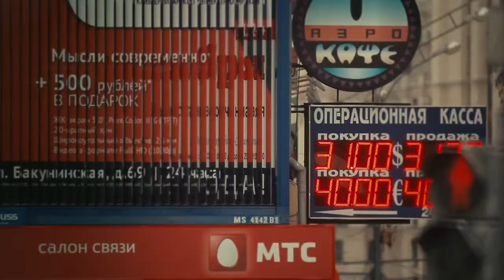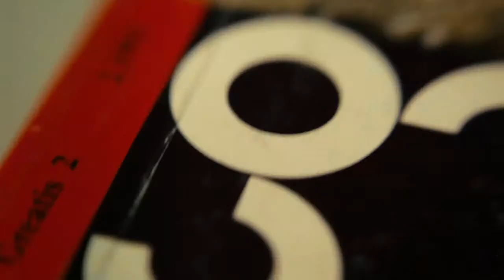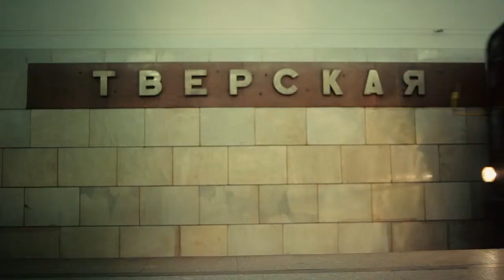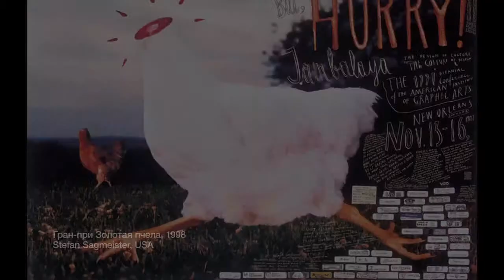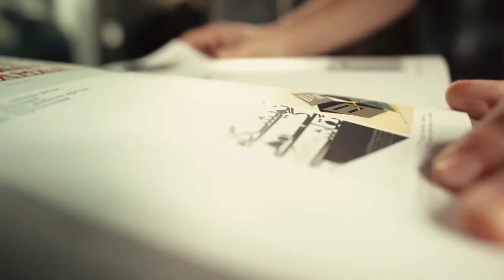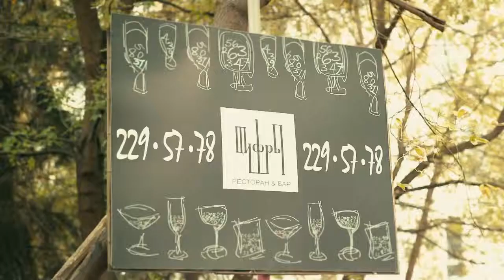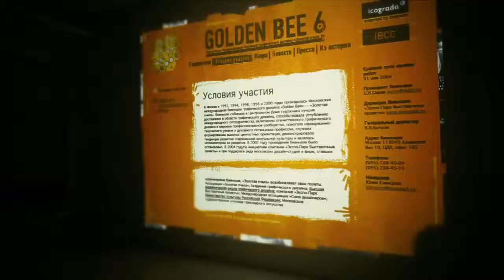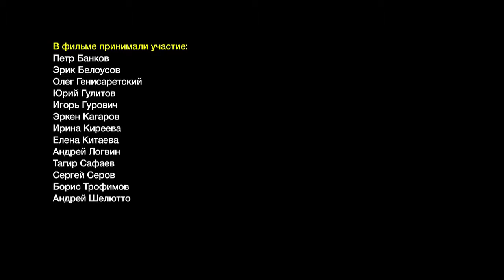Золотая Пчела. 20 лет.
Российские дизайнеры всегда чувствовали себя иностранцами в собственной стране.
Само слово "биеннале"—это был некий пароль, цеховой девиз, знак качества и символ свободы.
Определяя "лучшее", т.е. структурируя ценностное поле профессии, "Золотая пчела", несомненно, способствовала развитию отечественной визуальной культуры.
Плакат, королевский вид графического дизайна—хорошие плакаты не только обеспечивают коммуникацию, они ставят острые вопросы и формируют новые культурные ценности. В них отражается эстетика повседневности, изменения, происходящие в обществе, его надежды на будущее»
из интервью Сергея Серова
В фильме принимали участие:
Петр Банков
Эрик Белоусов
Олег Генисаретский
Юрий Гулитов
Игорь Гурович
Эркен Кагаров
Ирина Киреева
Елена Китаева
Андрей Логвин
Тагир Сафаев
Сергей Серов
Борис Трофимов
Андрей Шелютто
Автор идеи:
Сергей Шанович
Режиссёр:
Сергей Шанович
Оператор-постановщик:
Алексей Князев
Операторы:
Петр Эрдман
Сергей Язвицкий
Ассистент оператора:
Михаил Колесников
Режиссер монтажа:
Вероника Чибисова
Монтаж:
Дмитрий Павлов
Николай Мулаков
Редактор:
Олег Карасев
Композитор:
Евгений Лисин
Грим:
Наталья Семенченко
Графика:
Игорь Сордохонов
Цветокоррекция:
Максим Рожков
Креативный продюсер:
Саглара Тюрбеева
Исполнительный продюсер:
Вадим Косанев
Благодарим за оказанную помощь в проведении съемок
cтудию Алексея Лукина
Британскую Высшую Школу Дизайна
Центральный Дом Художника
Сергея Серова за предоставленных материалы
и отличное биеналле графического дизайна
© ООО «Видеозавод» shandesign 2012